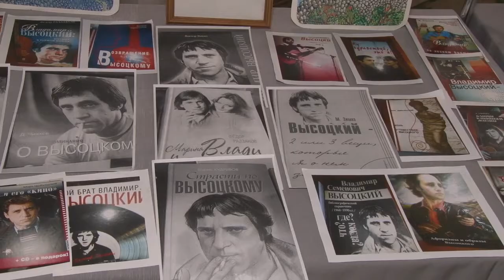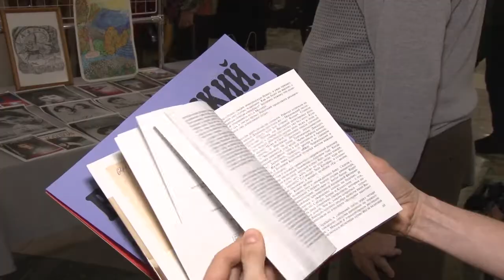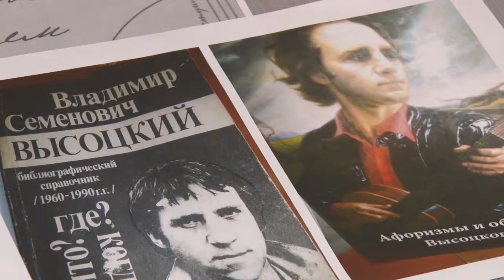Концерт памяти Владимира Высоцкого в Анапе